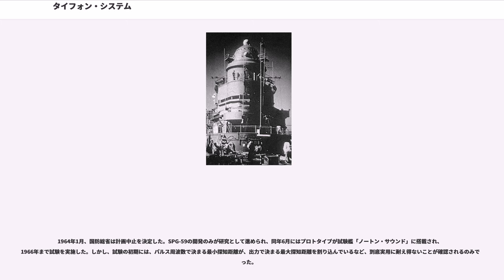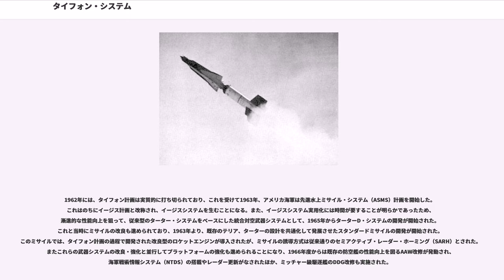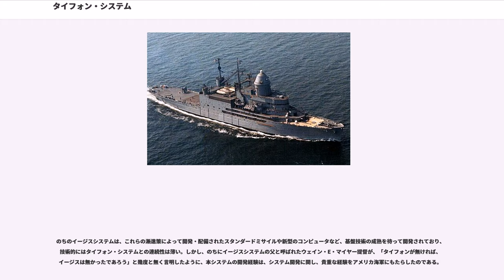タイフォン・システム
タイフォン戦闘システム（）は、アメリカ海軍がかつて開発していた防空戦闘システム。技術面・コスト面の問題から、最終的に計画は放棄されたが、その理念や経験は、のちのイージスシステムに引き継がれた。なお、「タイフォン」とは、ギリシア神話の神テューポーン（Typhon）の英語音表記である。

アメリカ海軍は、第二次世界大戦末期より、全く新しい艦隊防空火力として艦対空ミサイル（SAM）の開発に着手していた。1944年4月の開発要請に応じ、ジョンズ・ホプキンズ大学応用物理学研究所（JHU/）が同年12月に提出した案に基づいて開始されたのがバンブルビー計画であった。まもなく日本軍が開始した特別攻撃（特攻）の脅威を受けて開発は加速、また戦後もジェット機の発達に伴う経空脅威の増大を受けて更に拡大され、1956年にはテリア、1959年にタロス、そして1962年にターターが艦隊配備された。これらは3Tと通称され、タロスはミサイル巡洋艦、テリアはミサイルフリゲート（DLG）、そしてターターはミサイル駆逐艦（DDG）に搭載されて広く配備された。

しかし、3Tファミリーのうち、もっとも早く開発が進行したテリアミサイルがようやく就役しつつあった1950年代後半の時点で、既にこれらのミサイル・システムには、設計による宿命的な限界が内包されていることが指摘されていた。具体的には、

という問題が指摘されていた。このために、同時に対処できる目標は射撃指揮装置の基数と同数（2～4目標）に制約されていた上に、自動化の遅れから、即応性にも問題があった。一方、ソヴィエトにおいては、1950年代末より対艦ミサイルの大量配備が進んでおり、複数のミサイルによる同時攻撃を受けた場合、現有の防空システムでは対処困難であると判断された。

このことから、JHU/APLでは、アメリカ海軍との協力のもとで、1958年より次世代の防空システムの開発に着手した。これがタイフォン・システムである。

タイフォン・システムは、システム工学のアプローチにより、多機能レーダであるを中核として、武器管制システム (WDS) の武器管制機能と海軍戦術情報システム (NTDS) の意思決定機能を統合した統合化システムとして計画された。システム・リアクション・タイム 10秒、20の目標を同時追尾可能というもので、時代を考えると極めて野心的なものであった。

AN/SPG-59は、目標を捜索・捕捉・追尾して、TVM方式でタイフォン・ミサイルを誘導するという多機能レーダであった。のちのAN/SPY-1とは違い、この時代のフェイズ・シフターの大きさ・重さ・高価さを考えると、フェーズド・アレイ・アンテナの採用は到底不可能であったことから、ルーネベルグ・レンズによるビーム・ステアリング方式の採用が決定された。

システム構成としては、大直径の発信アンテナと、受信機として3つのルーネベルグ・レンズを使用し、動作周波数はCバンドと計画された。また、巡洋艦用と駆逐艦用に大小2つのタイプが計画され、ビーム・フォーマー素子は前者が10800素子、後者が3600素子、増幅器は2700台と900台、アンテナ素子は10200素子と3400素子であった。

使用するミサイルは、ターターを代替する中射程型（タイフォンMR）とテリアを代替する長射程型（タイフォンLR）の組み合わせとなる計画であった。誘導方式はいずれも中途航程で慣性誘導、終末航程でTVM方式だが、推進方式が異なるという点でユニークな設計であった。

タイフォンMR搭載のDDGは1961年度から、またタイフォンLR搭載のDLGないしDLGNは1963年度から建造される予定とされていた。

しかし要求性能の高さに対する技術水準の低さ、統合システムの開発への経験不足により、タイフォン・システムの開発は極めて難航した。とくにSPG-59レーダーは信頼性が低く、性能は要求に遠く達しない上に重量過大であった。また、この時代に使用されていたコンピュータでは、リアルタイムの武器管制に必要な性能を充足することはほとんど不可能であった。さらに、所要の電力要求を満たすには核動力艦であることが必要となり、コストの更なる上昇に繋がった。

1964年1月、国防総省は計画中止を決定した。SPG-59の開発のみが研究として進められ、同年6月にはプロトタイプが試験艦「ノートン・サウンド」に搭載され、1966年まで試験を実施した。しかし、...